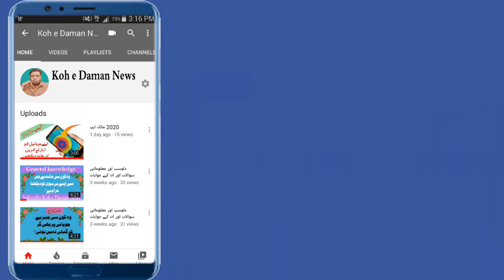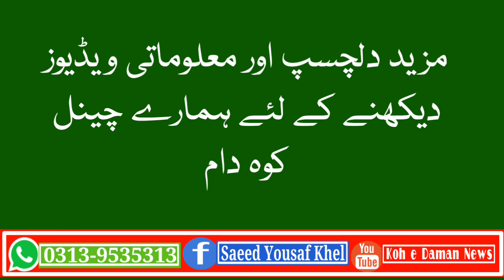بےنظیر انکم سپورٹ پروگرام میں رجسٹریشن کا آغاز ہوگیا ہے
پہلے مرحلے میں 25 اضلاع شامل ہیں۔ آج ہی اپنی رجسٹریشن کروائیں۔دوسروں کوبھی بتائیں۔ویڈیو کو لازمی شئیر کریں تاکہ سب لوگوں کو پتہ چلے